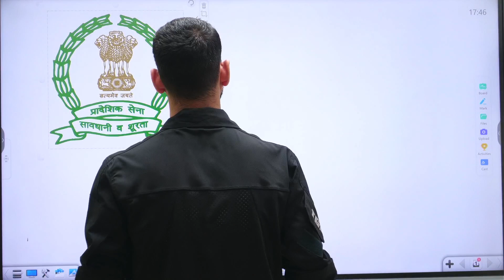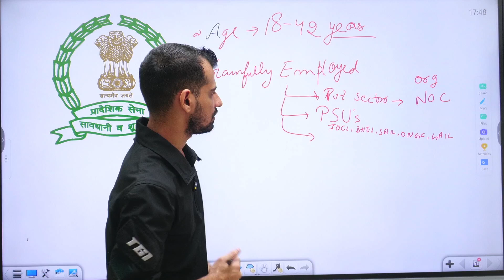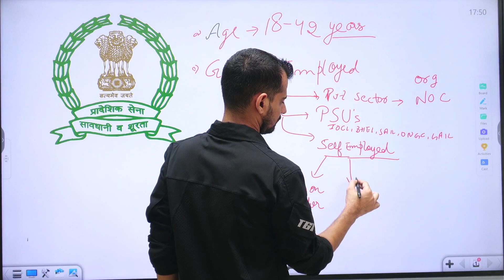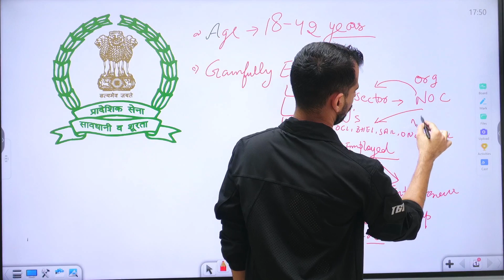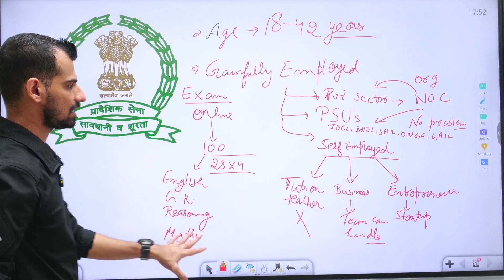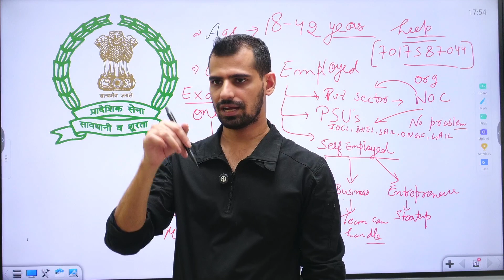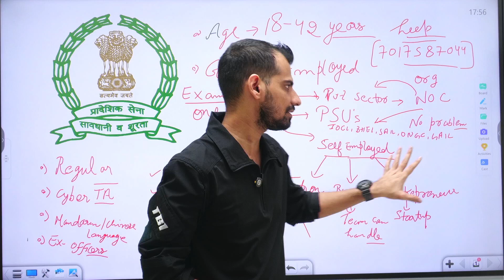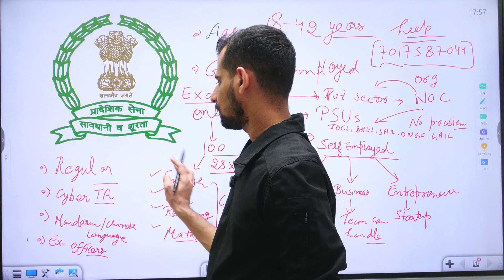All about Indian Territorial Army | Citizens Army | Wear uniform With Pride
In this video, we delve into the vital role of the Indian Territorial Army (TA) in safeguarding the nation. The Territorial Army is a crucial component of India's defense forces, providing support during emergencies and assisting in counter-terrorism operations.

Key Highlights:

Introduction to the Territorial Army: Learn about the formation, structure, and purpose of the TA.

Operational Challenges: Explore the challenges faced by the TA in various terrains and situations, particularly in conflict zones.
Community Engagement: Understand how the TA engages with local communities and contributes to nation-building efforts.
Future of the Territorial Army: Insights into the evolving role of the TA in modern warfare and peacekeeping.
Join us as we honor the dedication and courage of the men and women serving in the Indian Territorial Army.

Password: defencecafe.com (Type this, don't copy paste)

Agar help chahiye exam me toh mujhe whatsapp pr message krna on 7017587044 .